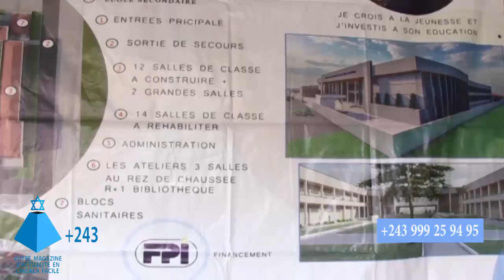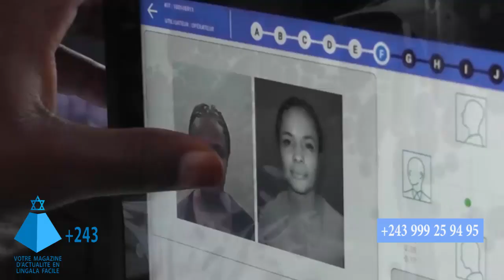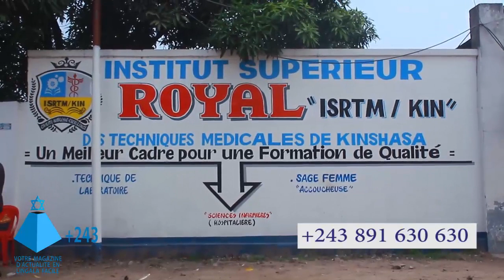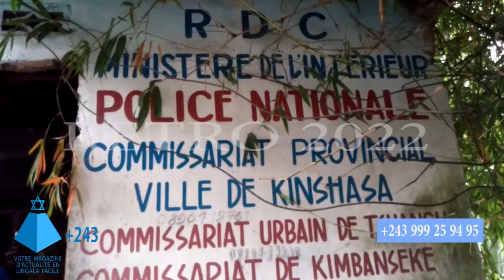MAG +243: ÉDITION DU JEUDI 05 JANVIER 2023 "FÉLIX TSHISEKEDI NA KASAÏ ORIENTALE DÉTOURNEMENT EZA TE"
Réalisation : Fils Mani pour le compte du Mag +243 " votre magazine d'actualité en lingala facile"